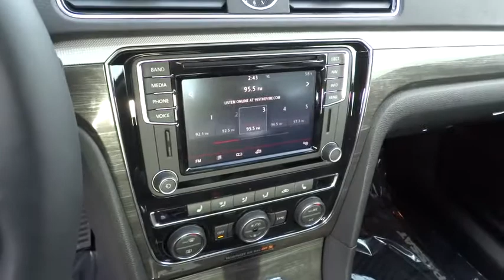2016 VOLKSWAGEN PASSAT Reno, Carson City, Northern Nevada, Roseville, Sparks, NV GC012125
2016 VOLKSWAGEN PASSAT
2016 VOLKSWAGEN PASSAT 1.8T SEL PREMIUM - Stock#: GC012125 - VIN#: 1VWCT7A37GC012125

Nav System, Heated Leather Seats, Moonroof, Satellite Radio, Turbo Charged Engine, ROADSIDE ASSISTANCE KIT. FUEL EFFICIENT 38 MPG Hwy/25 MPG City! BLACK exterior and TITAN BLACK LEATHER interior, 1.8T SEL Premium trim. SEE MORE!br /br /KEY FEATURES INCLUDEbr /Leather Seats, Navigation, Sunroof, Heated Driver Seat, Heated Rear Seat, Back-Up Camera, Turbocharged, Premium Sound System, Satellite Radio, iPod/MP3 Input, Onboard Communications System, Aluminum Wheels, Remote Engine Start, Dual Zone A/C, Heated Seats MP3 Player, Keyless Entry, Child Safety Locks, Steering Wheel Controls, Heated Mirrors. br /br /OPTION PACKAGESbr /ROADSIDE ASSISTANCE KIT booster cables, warning triangle, LED flashight, gloves, PVC tape, blanket, poncho, whistle, cable ties and bandages. 1.8T SEL Premium with BLACK exterior and TITAN BLACK LEATHER interior features a 4 Cylinder Engine with 170 HP at 6200 RPM*. br /br /EXPERTS REPORTbr /Great Gas Mileage: 38 MPG Hwy. br /br /OUR OFFERINGSbr /Lithia Volkswagen of Reno sells new and used cars, trucks and SUVs near Sparks and Carson City, Nevada. We offer financing options and incentives for all Nevada Volkswagen customers. Conveniently accessible from I-580, our sales department is open seven days a week to serve you. Just a few miles south of I-80 and downtown Sparks, we are located at 7063 South Virginia Street in Reno. If you have any questions, please contact us today! br /br /Price does not include $449 Dealer doc fee, taxes and license fees.ï¿½ Price contains all applicable dealer incentives and non-limited factory rebates. You may qualify for additional rebates, see dealer for details. br / Our multi-point inspection does not guarantee a recall free vehicle.